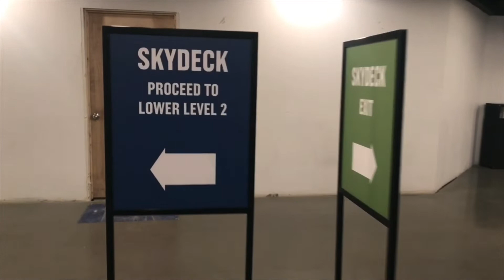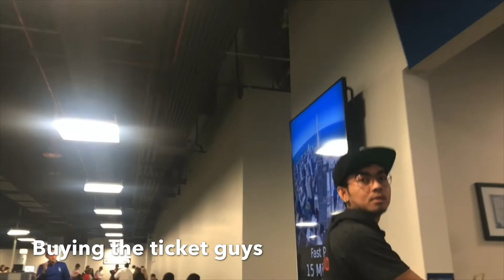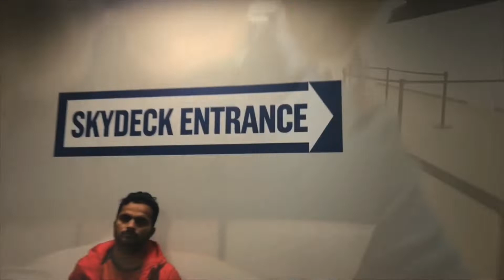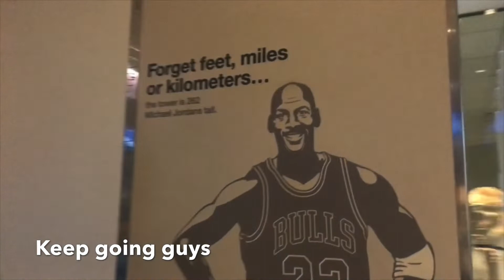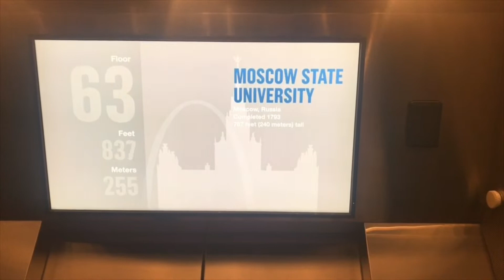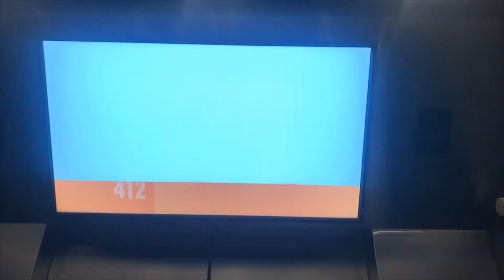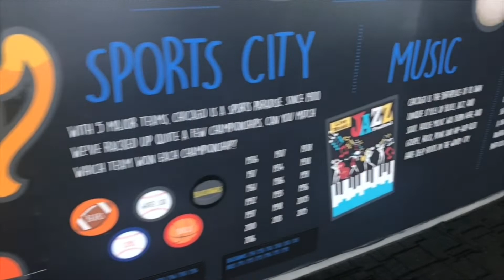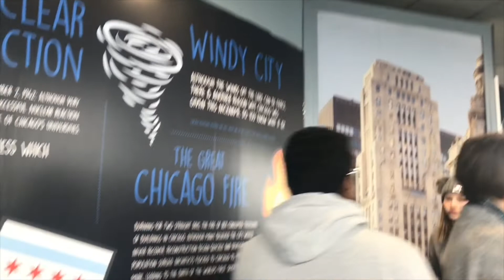Daily Vlog 32 : Willis Tower, Chicago, Illinois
A day at Willis tower, sky deck ledge, 103rd floor